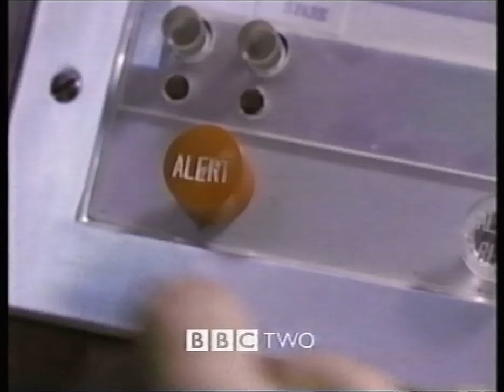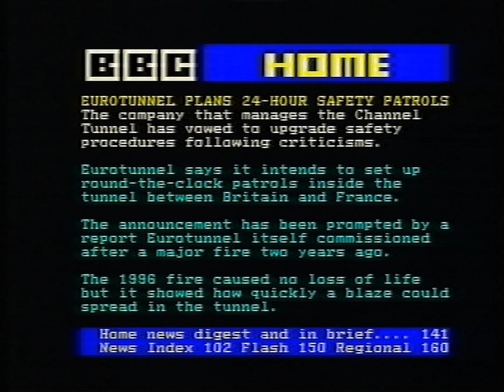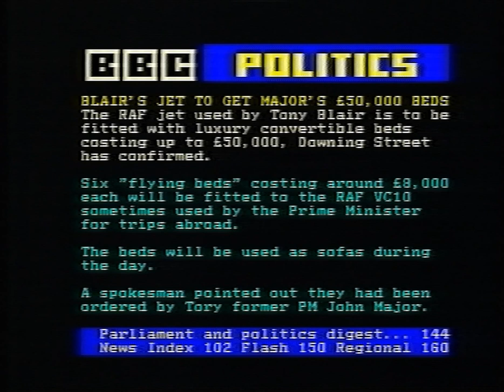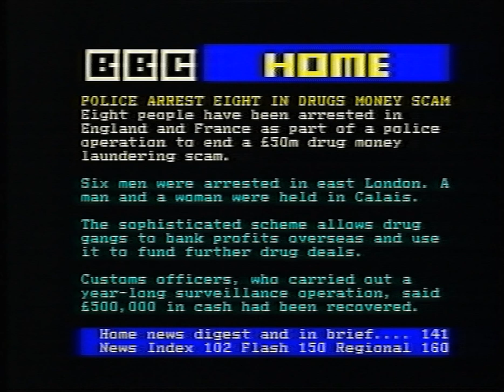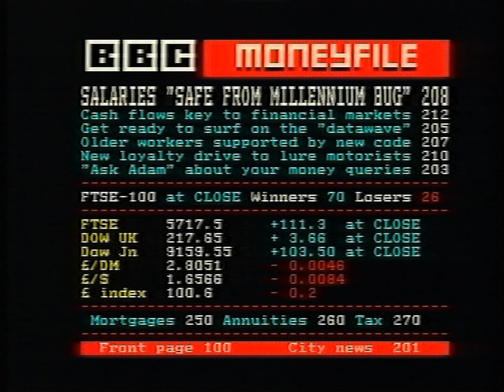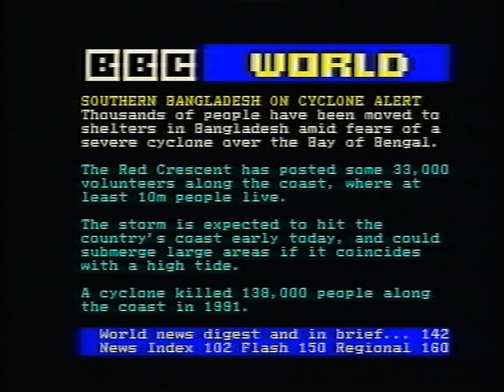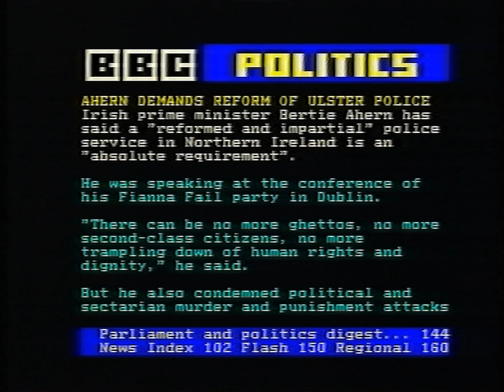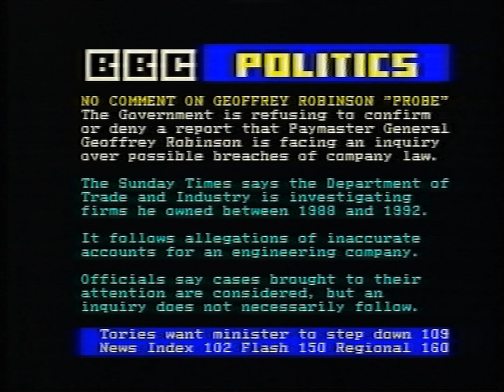CEEFAX pages, trailers, weather, continuity - BBC2 - 1998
5 minutes of BBC2 trailers and continuity and 14 minutes of CEEFAX pages.
This is as close as BBC2 got to a closedown on Saturday 21st November 1998.

- bbc.co.uk promo
- BBC2 intro to Violent Cop

- Boiling Point slide
- tomorrow evening on BBC2
--- Ray Mear's World Of Survival
--- Clarkson
--- The Car's The Star
--- Top Gear Rally Report
- Cold War next Saturday 8.10pm on BBC2
- BBC2 intro to Weather
- National Weather with JOHN KETTLEY
- BBC2 Learning Zone in 15 minutes
- PAGES FROM CEEFAX